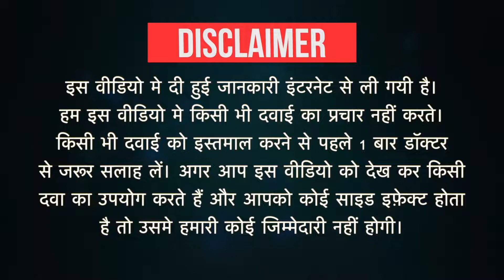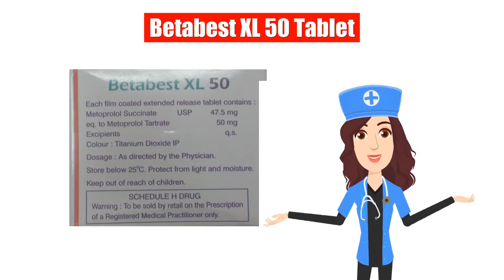Betabest XL 50 Tablet Uses in Hindi | Side Effects | Dose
Betabest XL 50 Tablet Uses in Hindi | Side Effects | Dosage